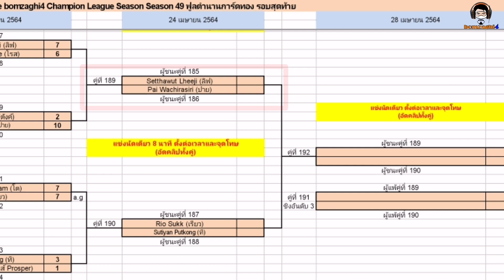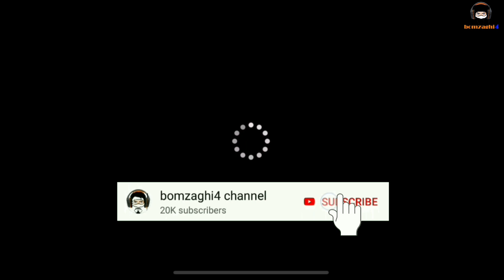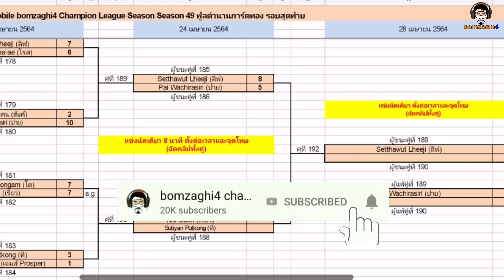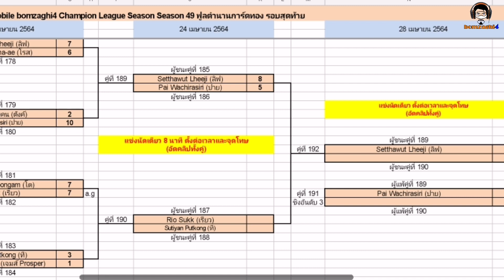มันส์สุดๆใน 3 โลก! ข้าจะมาป้องกันแชมป์ฟูลตำนาน ปาย Project King vs ลิฟ REBORN BCLSeason49 [PES 2021]